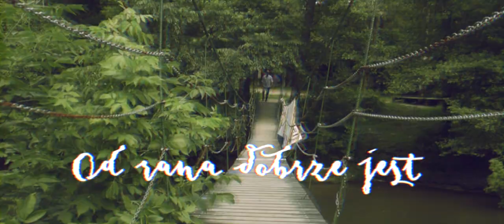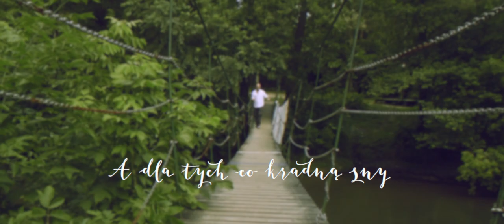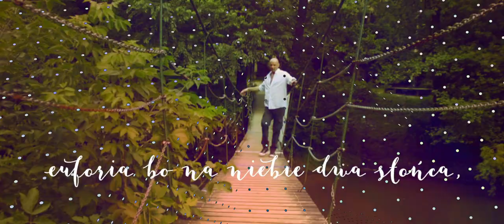Nowy Wiatr - Electronic Division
Wykonawca - Electronic Division
Kompozycja i tekst - Krzysztof Janik
Mix & Mastering - Adam Toczko w Kultowe Studio
Zdjęcia - Tomasz Czubak
Montaż video - Hubert Drabik
Opiekun artystyczny - Target PR - Ewa Łukawska